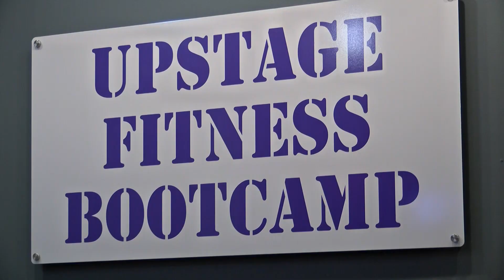Online Originals: Upstage Fitness promotes healthy lifestyle during COV-19